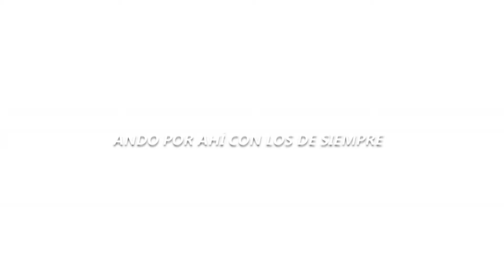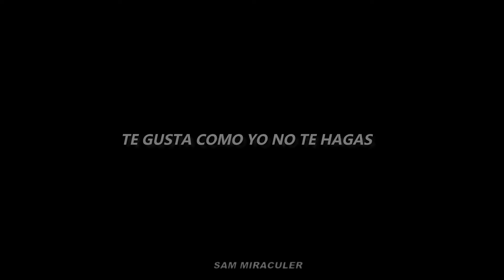'El Makinon' - By: Karol G, Mariah - LadyBug, Volpina - [Miraculous Versión] / Especial 1k!!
Amigxs, Perdonen la inactividad es que en realidad no sabia cual song le iba a traer pero recorde el makinon, al principio no la quería traer pero aquí me ven, espero que le guste mucho lo hice con mucho amor y bueno nos vemos hasta el próximo mmv se les quiere un motón bai ♥
Comente cual canción quiere que les traiga?